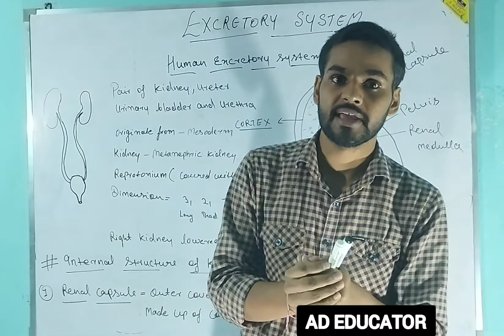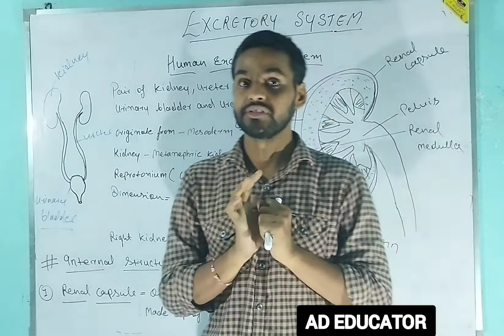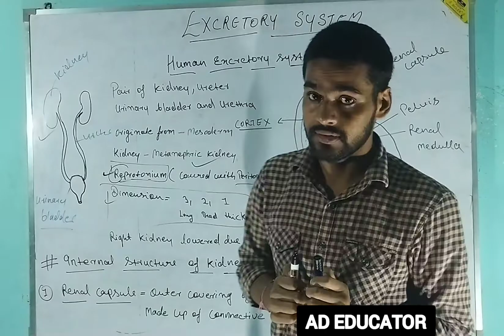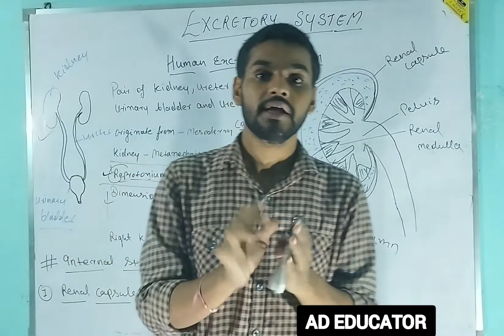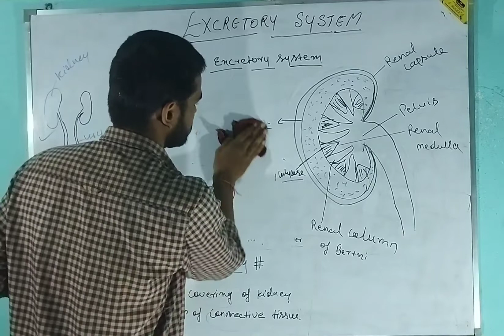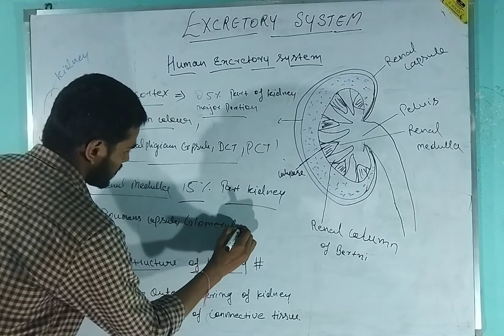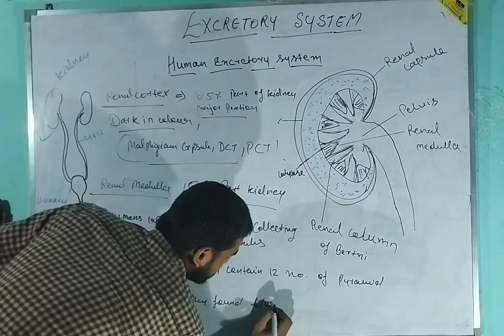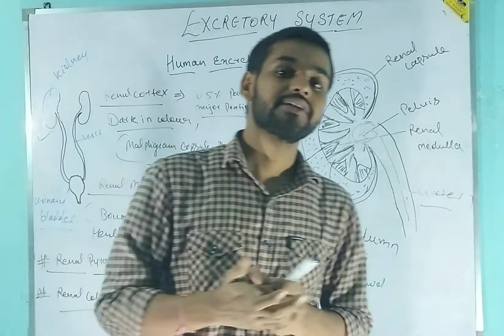EXCRETORY SYSTEM | STRUCTURE AND FUNCTION OF KIDNEY | NEPHRON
⚠️THIS VIDEO CONTAINS A DETAILED DESCRIPTION ABOUT❗

👉CORTEX AND MEDULLA LAYER OF KIDNEY👉RENAL PELVIS
👉URETER
👉URINARY BLADDER

       💢NEPHRON💢
❗PARTS OF NEPHRON
👉PCT
👉HENLE'S LOOP
👉DCT

👉COLLECTING TUBULES

📣FOR ANY QUERY, DO MENTION IN THE COMMENT.